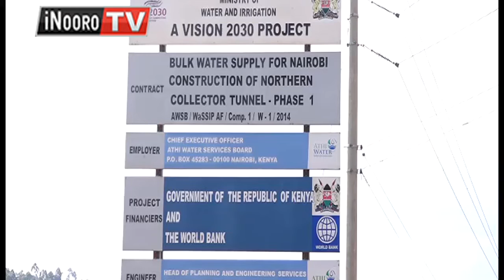Ndereti aigie tabarira ya maai ya Murangá kuoya mwerekera mweru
O riri atongoria a Murangá mabangite mucemanio kwariria wenji wa mutaro wa maai mwena ucio, ndereti iyo niyoeete mwerekera mweru mubunge wa Maragua Kamande wa Mbuku akienda thirikari ya county iyo itaririe kana kwari na mubango wa kuhe aikari a Murang'a maai.
 Nake minister wa maai Eugine Wamalwa aroiga mubango ucio ni uguni munene hari muingi na aria mararegana naguo matiagiriiruo ni guthikiririo.